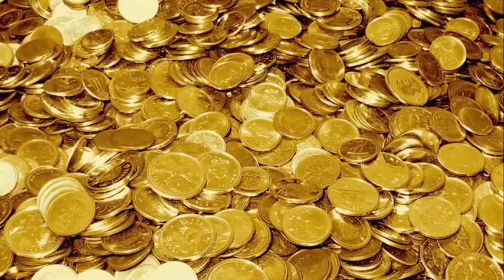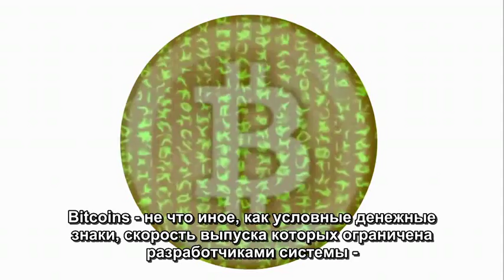Виртуальная валюта Bitcoin - русский перевод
Выпуск научно-технического видеоблога "Rocketboom" ("Bitcoins") за июнь 2011 года, с русскими субтитрами.

О том, что представляет собой распределенная платежная сеть Bitcoins и том, как она влияет на реальную экономику.